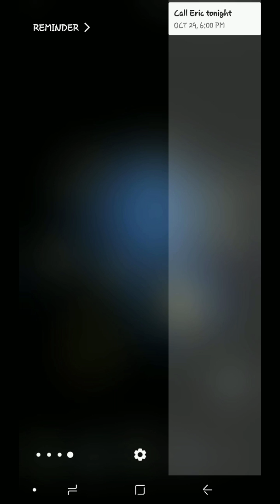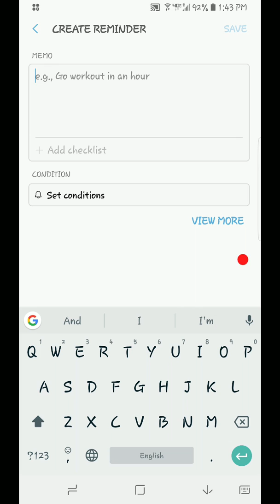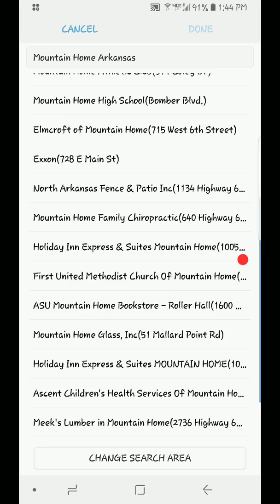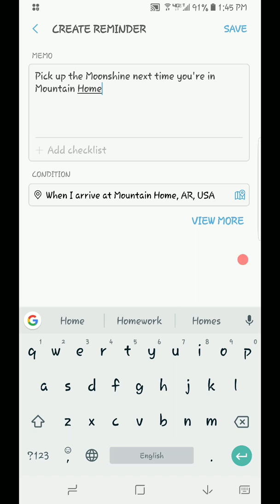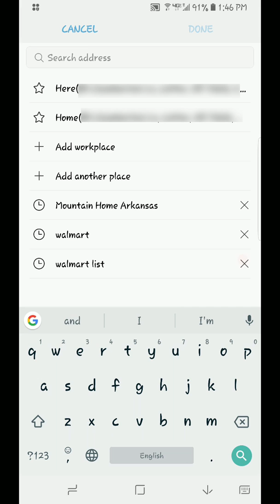Location Based Reminders - Samsung Galaxy Devices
Video Description:
Learn how to set up location based reminders on your Samsung Galaxy device.

tech valor, tech, valor, miguelina betty, catwoman, how to, tips, tricks, tutorial, review, location-based reminders, samsung, samsung galaxy, note 8, s8, s7, active,